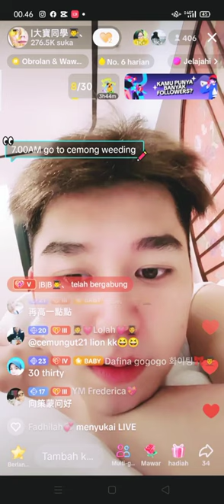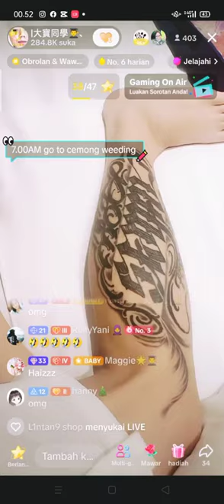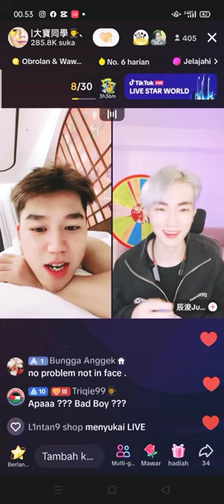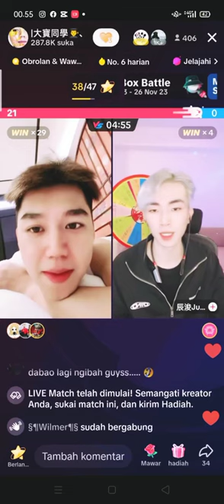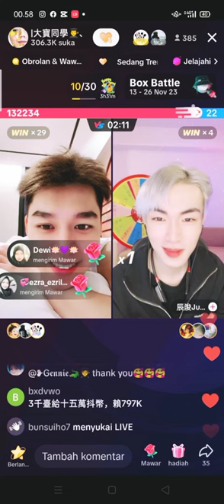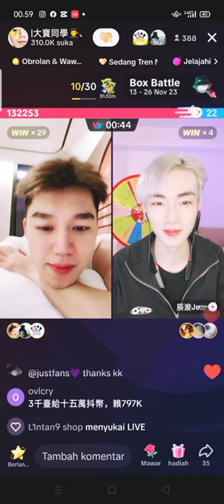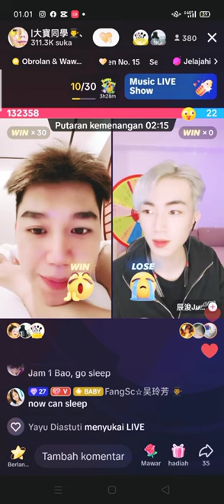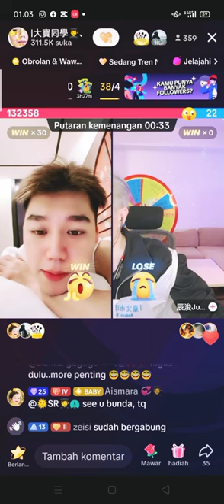live dabao tadi malam